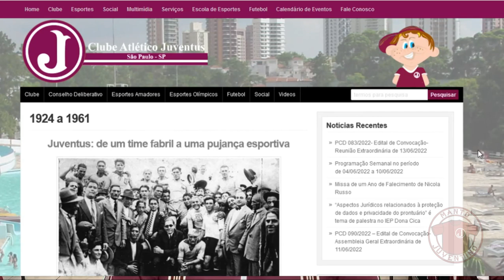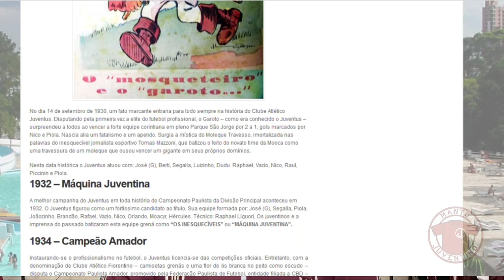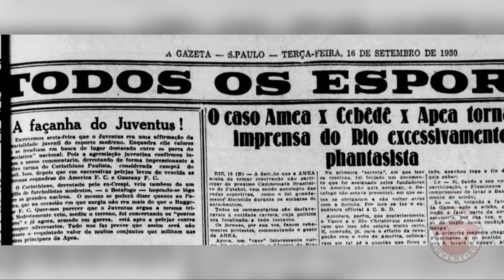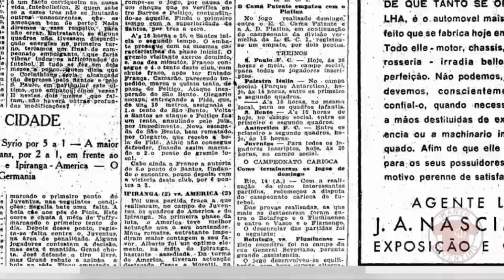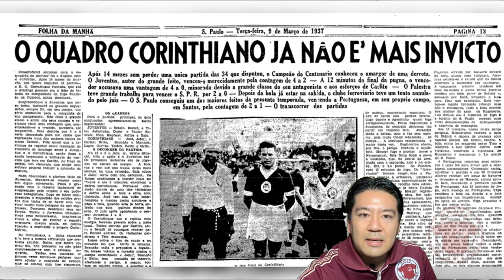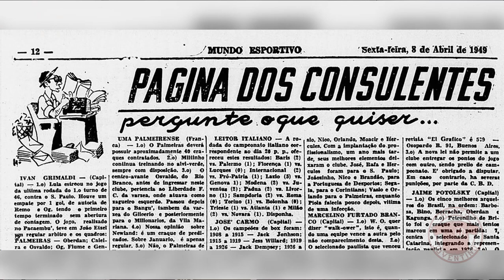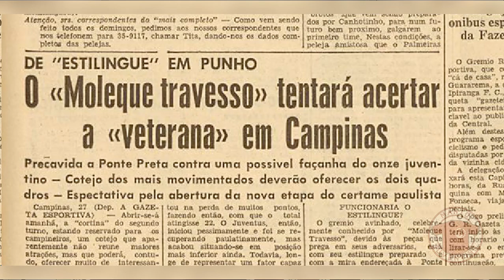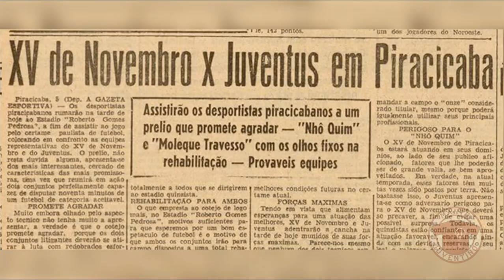A origem do Moleque Travesso, o mascote do Juventus | Manto Juventino